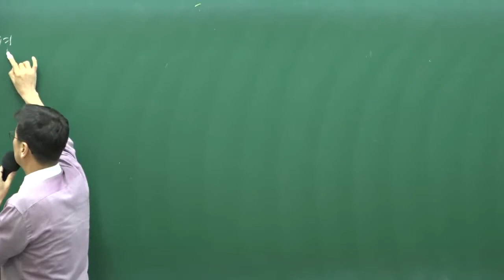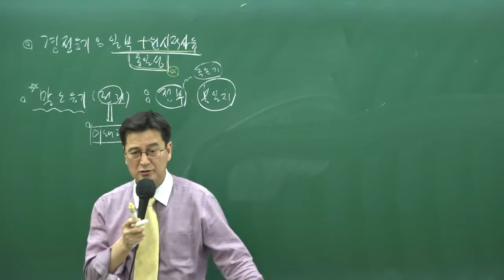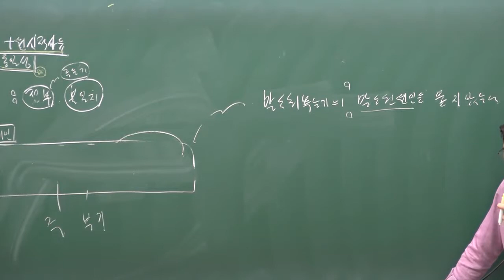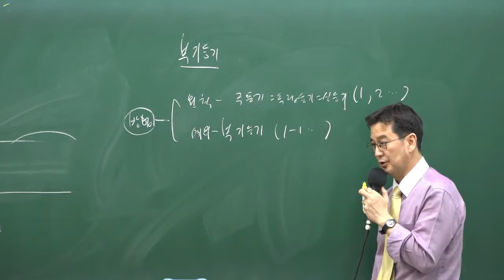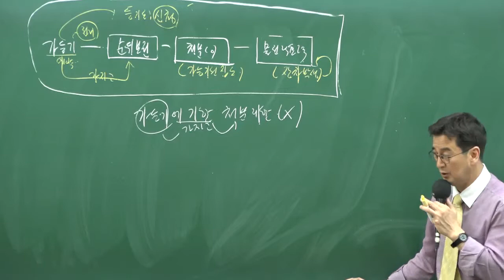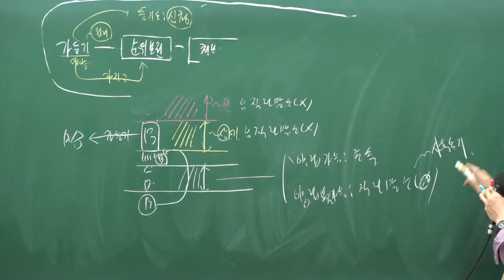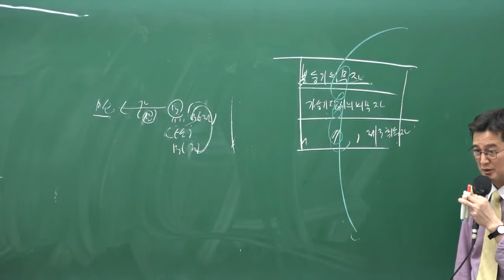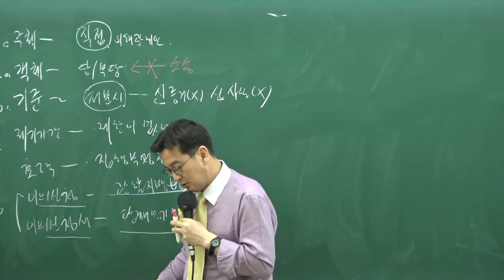[공시31-경정등기] 공인중개사공부 무료인강 -부동산공시법 구갑성교수님 /합격닷컴/3~4월 공인중개사자격증 강의 추천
공인중개사 공인중개사 부동산공시법 무료인강 구갑성교수님 추천